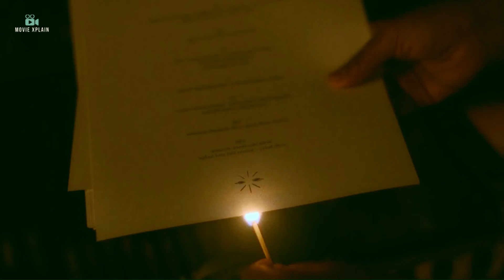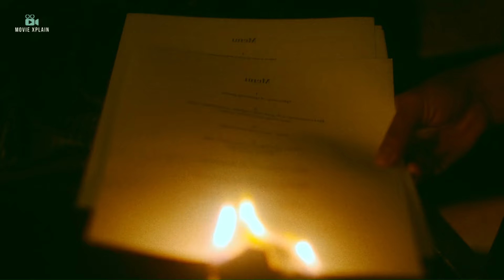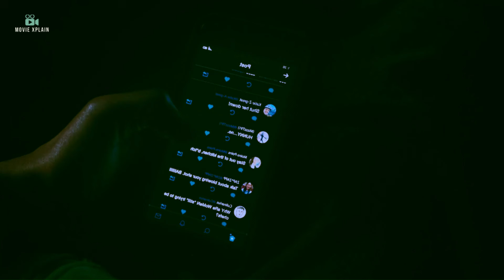House of Spoils 2024 (in hindi) | डरावनी कहानी | Full Horror Movie Explanation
"Some recipes are better left buried... in the dark." || House of Spoils 2024 Explained in Hindi - HOUSE OF SPOILS MOVIE ENDING EXPLAINED - house OF spoils review hindi - house of spoils movie recap

Thanks.

Here's a brief overview of "House of Spoils" (2024) Horror, Thriller Film:

Director: Bridget Savage Cole, Danielle Krudy
Writer: Bridget Savage Cole, Danielle Krudy (screenplay), based on the novel by Joe R. Lansdale
Stars: Ariana DeBose (Chef), Barbie Ferreira (Lucia), Arian Moayed (Andres).

Plot Summary: The film follows an ambitious chef who opens her first restaurant on a remote estate. As she battles kitchen chaos and a dubious investor, a haunting presence begins to sabotage her efforts. The chef must confront the malevolent spirit of the estate's previous owner, who threatens to ruin everything she's worked for.

("House of Spoils" is a 2024 film that intertwines elements of horror, mystery, and family drama. The story revolves around a young chef, who inherits a historic, dilapidated mansion from her estranged grandmother. Eager to revitalize the property, she dreams of turning it into a culinary school.

As she begins renovations, strange occurrences unfold in the house. She discovers hidden secrets about her family's past, including a legacy of dark magic tied to the mansion. The chef encounters restless spirits and supernatural forces that seem to protect the house's secrets.

Throughout the film, her passion for cooking is juxtaposed with the haunting experiences she faces. The kitchen becomes a battleground for her dreams and the malevolent forces at play. As she digs deeper into her family's history, she learns about her grandmother's ties to witchcraft and the reasons behind their estrangement.

The climax builds as she confronts the spirits and uncovers a family curse. In a tense showdown, she must decide whether to embrace her family's legacy or break free from it to create her own future. The film explores themes of inheritance, identity, and the struggle between tradition and personal ambition.

In the end, she emerges transformed, having reconciled with her past and established a new path for herself, blending her culinary passion with her family's dark history in a way that honors both.)